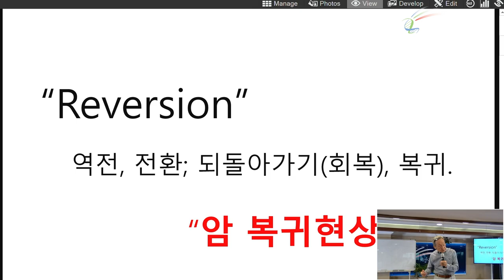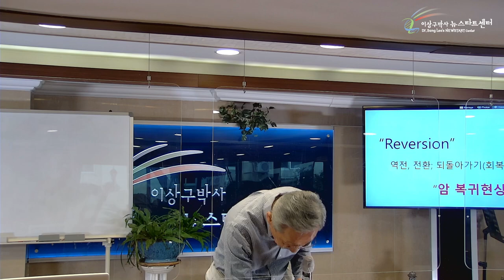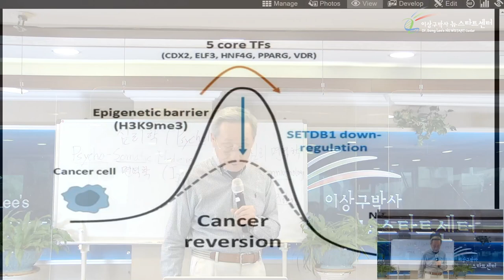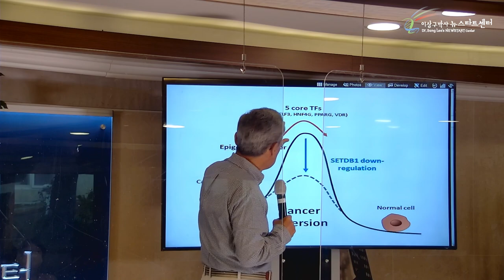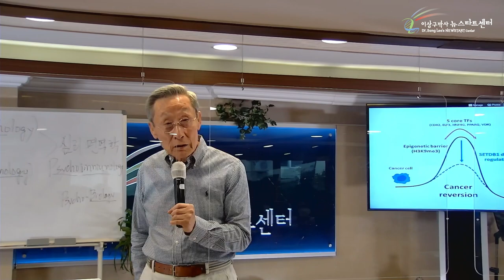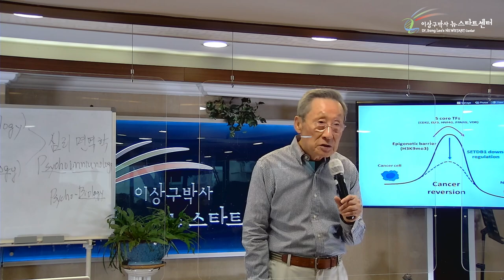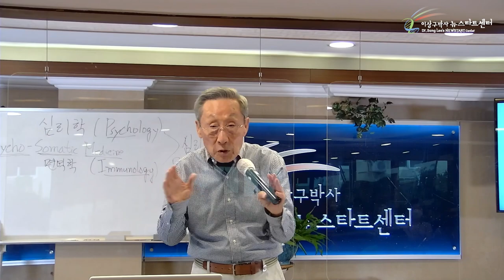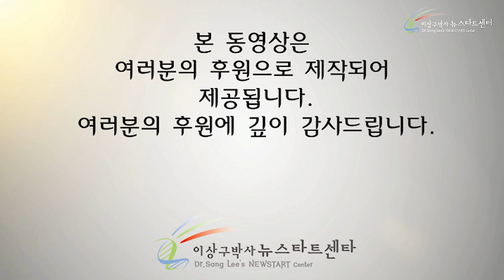[6강] 4세대 항암제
00:00 4세대 항암제

26:26 여성호르몬과 갱년기장애

45:12 암과 면역의 균형

54:20 뉴스타트로 승리하라